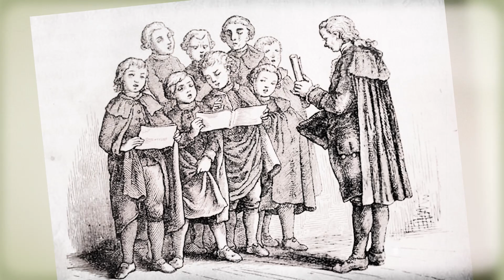ЗНО козаків! Навчання в давнину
навчання шкільна історія#козаки#гетьмани

Що таке школа в козацькій державі XVIII століття? Кого в Гетьманщині набирали до класів? Чи складали ЗНО? Що вчили, що задавали чи здавали гроші на книжки та штори? Хто з учнів співав, а хто був змушений ходити строєм?

Ще історії  з  української старовини:

Відплата дівчина-гайдамаки. Історія однієї помсти

Лови перевертня в Кременці!

Як зупинити пандемію в XVIII столітті? Спалити упиря, звичайно!